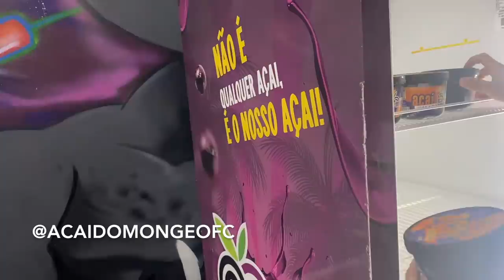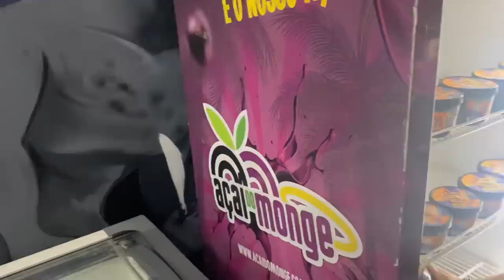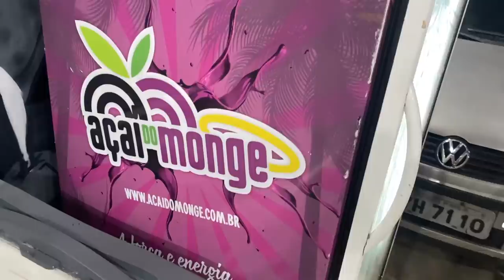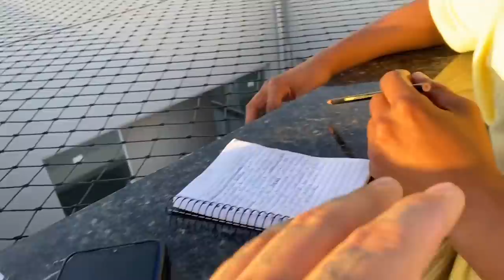OLHA ESSE SHAPE